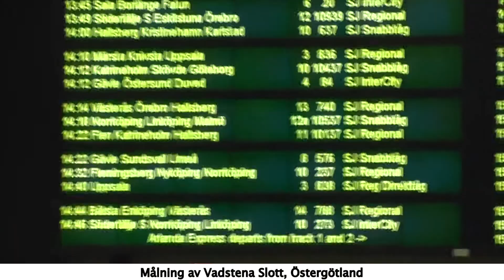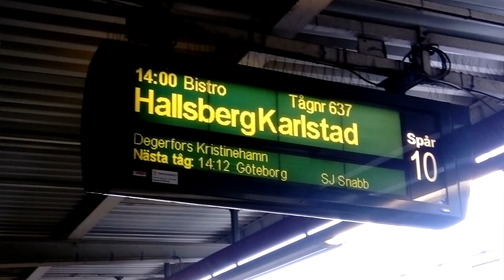Stockholms Centralstation Guide (2018)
Jag pratar lite om centralstationen i Stockholm.